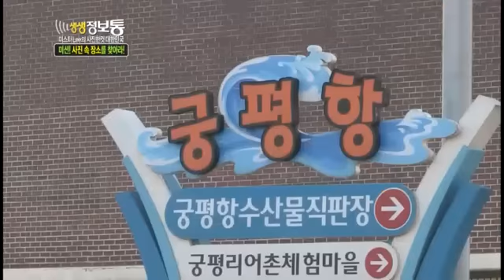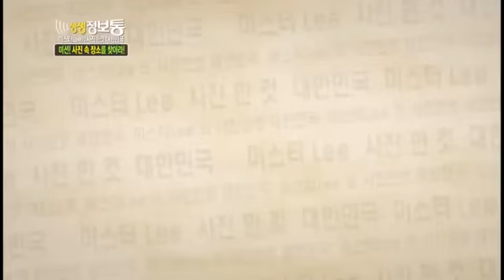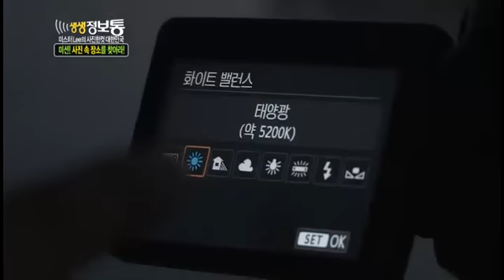생생정보통 - Live Info Show 01 EP811 # 015